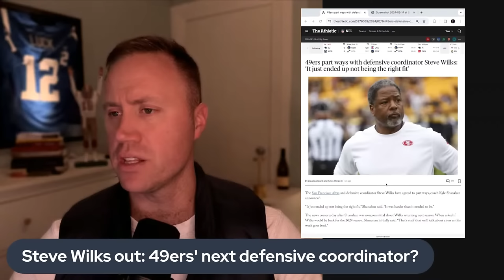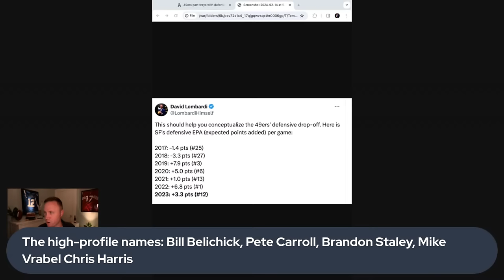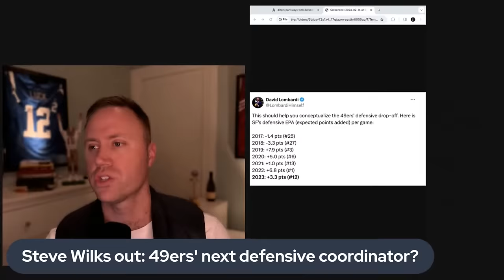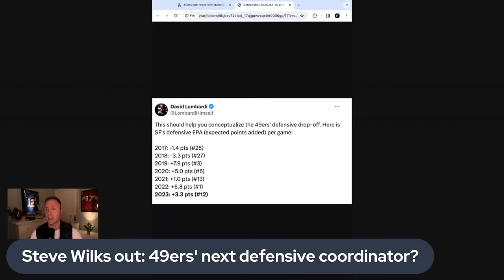49ers future: With Steve Wilks gone, who'll be the next defensive coordinator?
49ers future: With Steve Wilks gone, who'll be the next defensive coordinator?